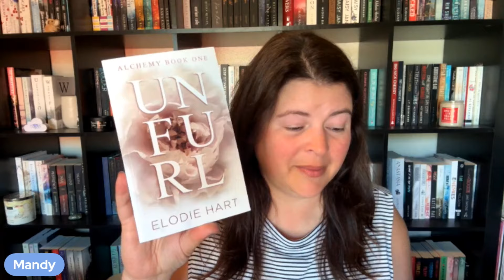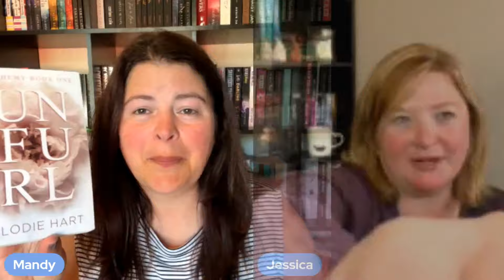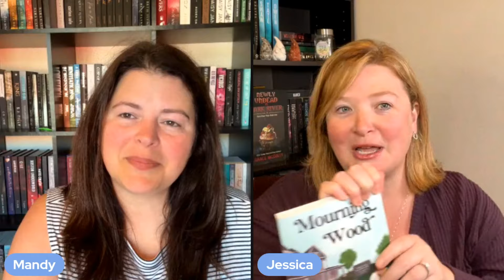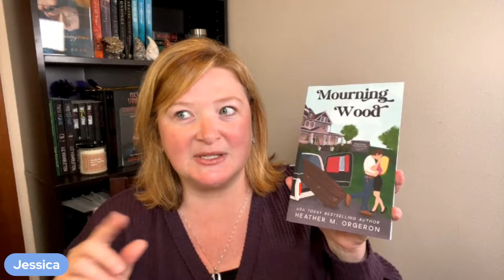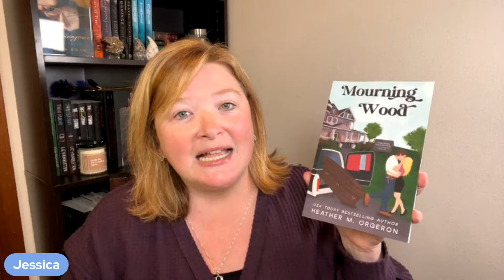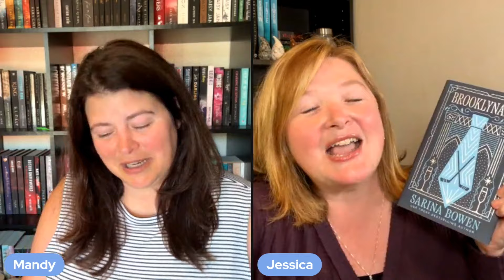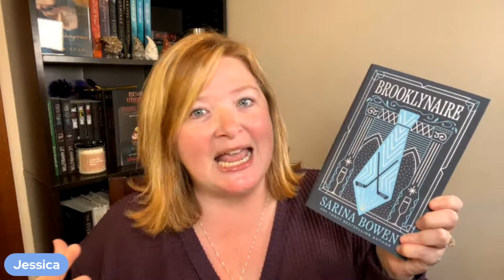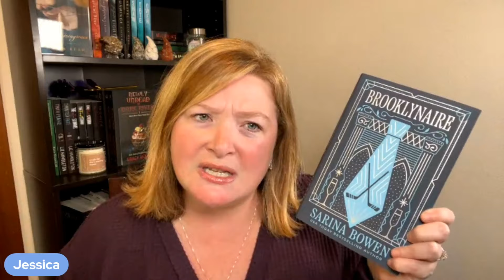One Minute Book Recs - Dark Romance, Age Gap, Brother's Best Friend, Forbidden Love, Nanny, Hockey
One Minute Romance Book Recommendations - We review each book we read this week in one minute or at least we try including Workplace Romance, Small Town, Football, and Contemporary Romance.

Mandy's Amazon Wish List: